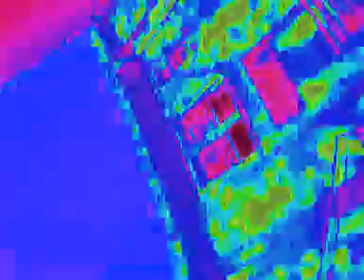Biggie blog tt2